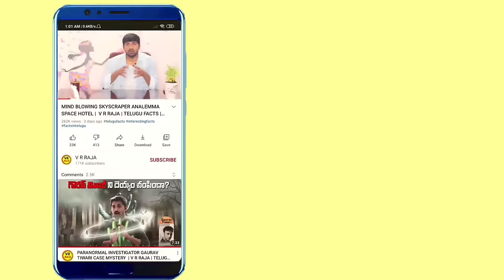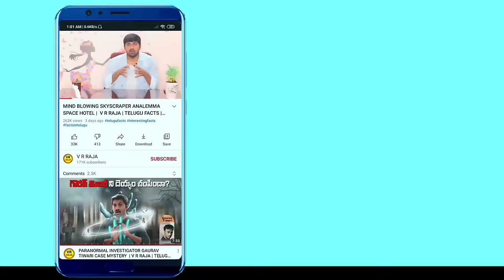PRISON BREAK OF YOSHIE SHIRATORI | V R RAJA | TELUGU FACTS | TAMADA MEDIA | WIRALLY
PRISON BREAK OF YOSHIE SHIRATORI |  V R RAJA | TELUGU FACTS | TAMADA MEDIA